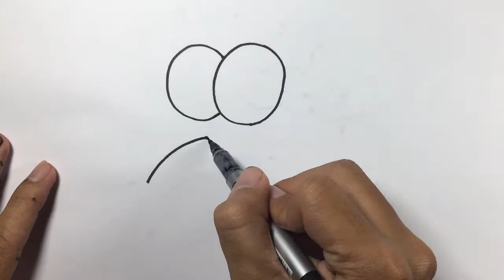Drawing and Coloring for Kid Cute Fly | Lovely Kids